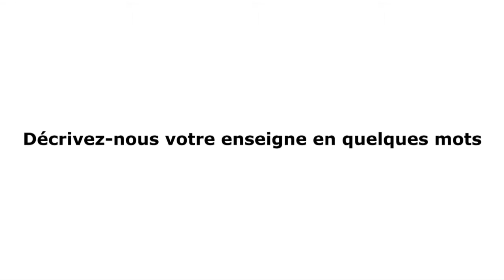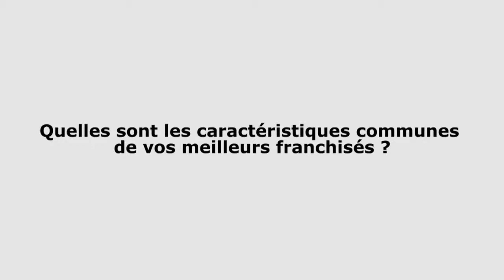Rodolphe Wallgren / PDG et fondateur de Memphis Coffee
Salon de la Franchise 2014.
Retrouvez les témoignages des hommes et des femmes qui constituent le monde de la franchise. Ce sont des directeurs d'enseignes, des chargés de développement, des animateurs réseaux et ils vous livrent leurs secrets de réussite.